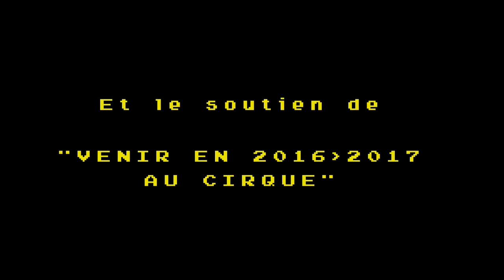GRANDE — tournée 2016-17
GRANDE —
Tsirihaka Harrivel & Vimala Pons

Tsirihaka Harrivel et Vimala Pons sont deux figures de Cirque d'aujourd'hui. Ils travaillent ensemble depuis 2005.
Nous les avons quitté avec le jubilatoire De nos Jours (Notes on the Circus) au sein du collectif Ivan Mosjoukine : nous les retrouvons ici avec leur dernier spectacle, GRANDE —